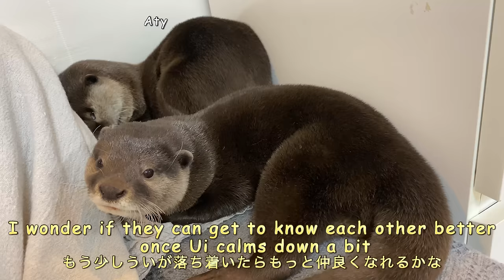Persevering to discipline an otter that was too violent to approach [Otter life Day 487]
I've been living with Aty and Ui for a long time, and the most effective way to discipline them is actually a finger flick to them.
I can't take my eyes off of her because she gnaws on everything, whether it's the cat tower or the sofa.
It's okay if it just breaks, but it's dangerous if she swallows it.